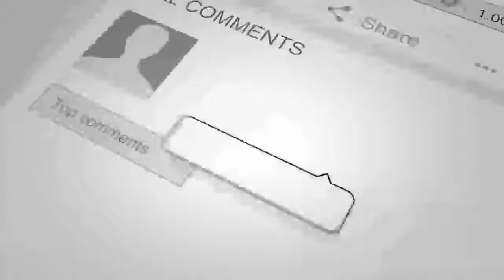مخابره عاجل از ایران به احمد مسعود